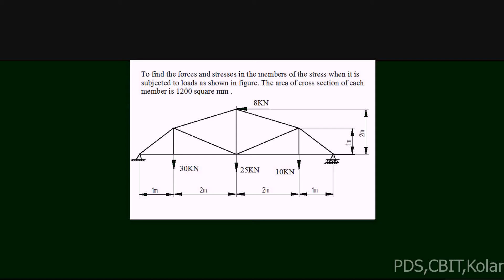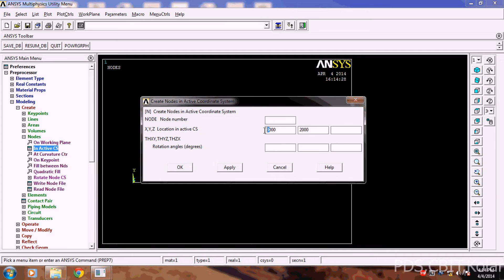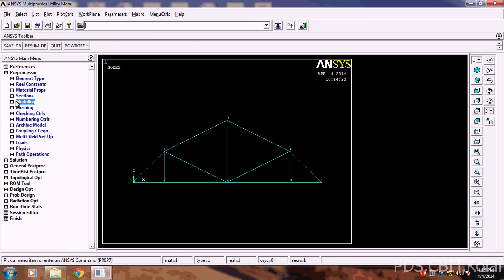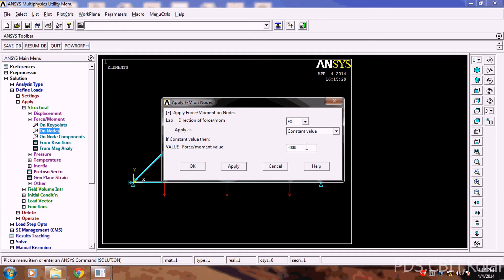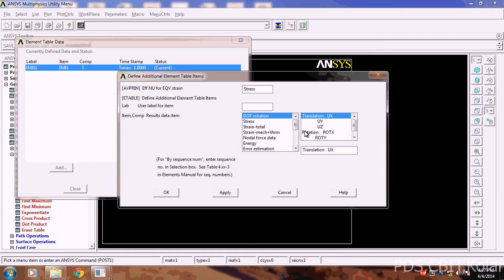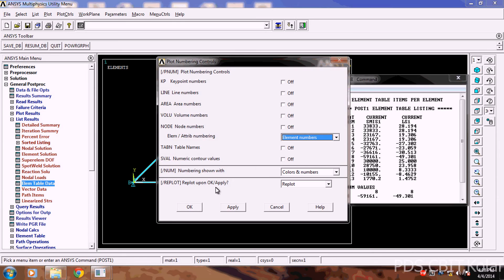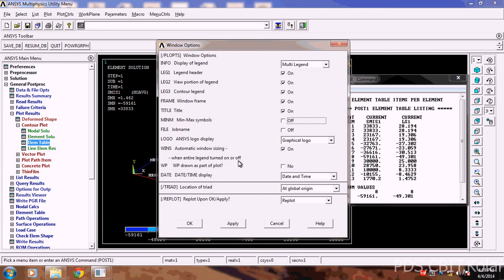2D Truss Analysis Example - 2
Analysis of a 2D truss to find the axial forces and stresses using Ansys